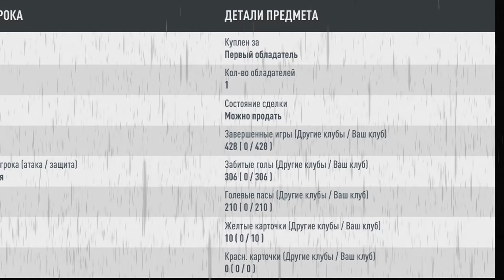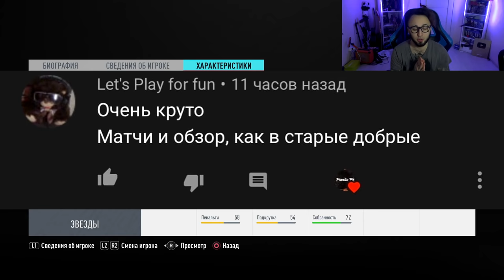ПРОЩАЙ, МЕССИ | ПРОДАЛ ЛУЧШЕГО ИГРОКА РАДИ...